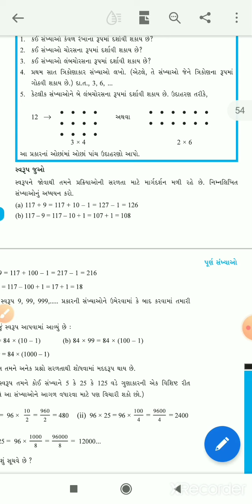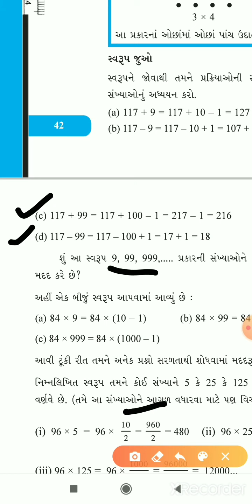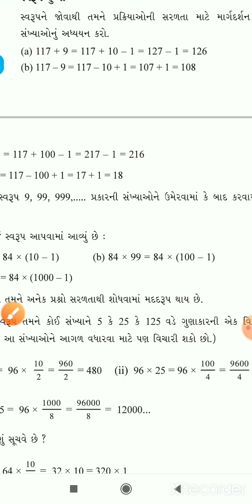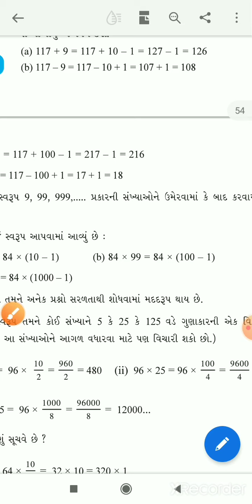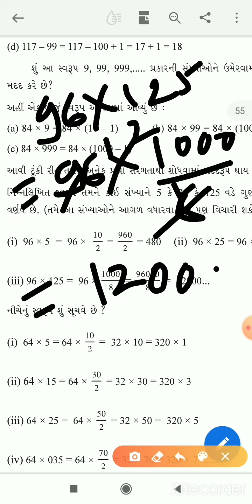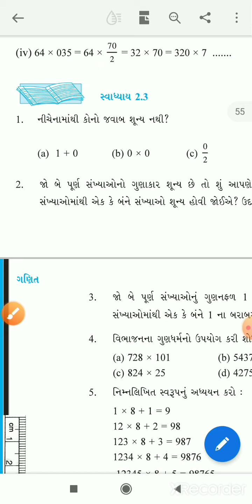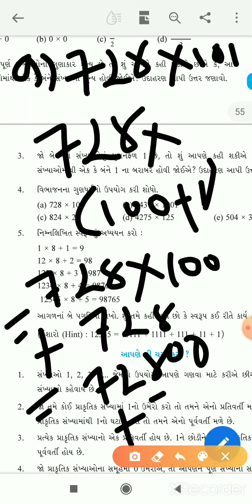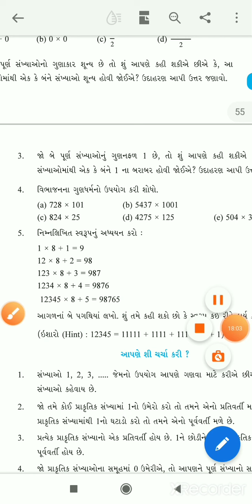STD6 MATHS CHAP2 EXE2 3QUE1,2,3